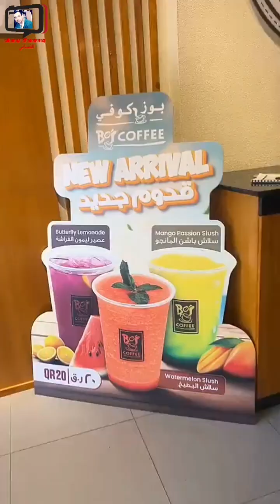خليل البلوشي/ عرض الصيف من فودافون لا يفوتكم